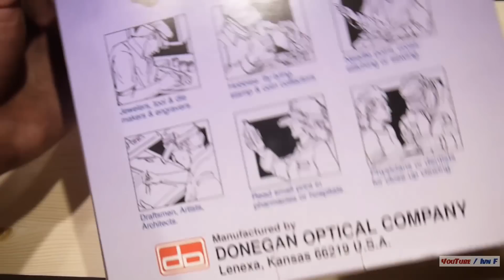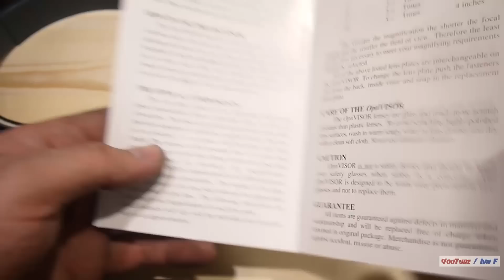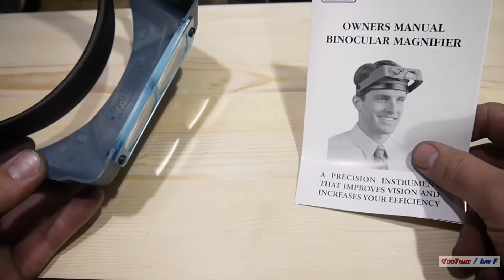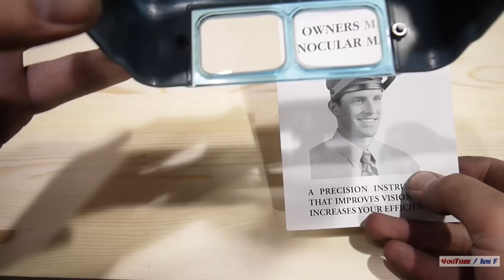Нужные вещи: очки бинокулярные Optivisor 1,75х 29.471-DA-3